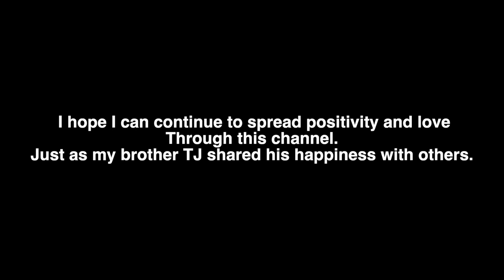RAISING CHICKENS HAS HELPED WITH MY DEPRESSION.